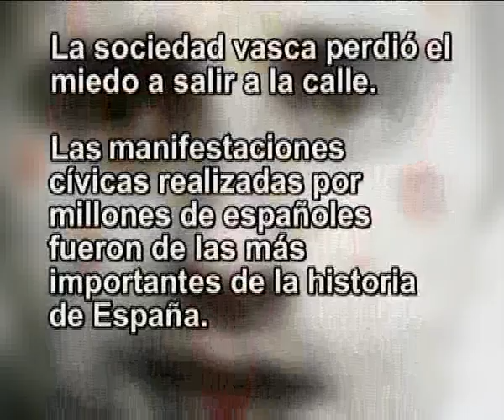El espíritu de Ermua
Video homenaje a Miguel Angel Blanco y al espíritu de Ermua